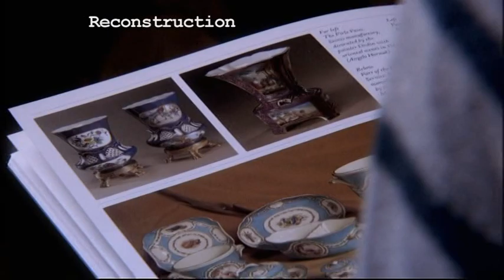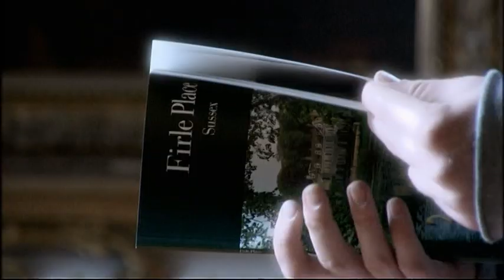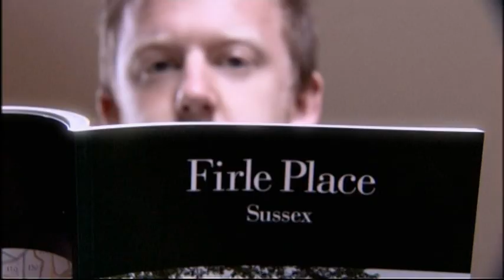BBC Crimewatch Roadshow Art Theft VT